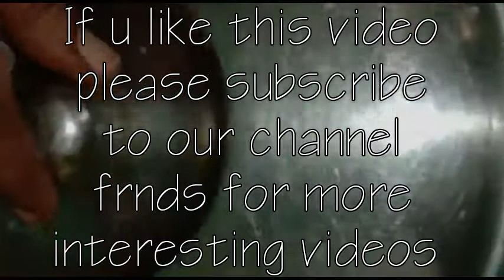vankaya minapa vadiyalu curry!